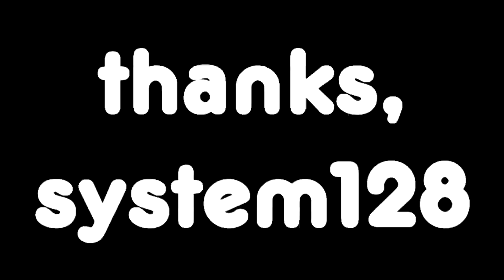Se7enSlasher's Experiment #1: system128's BCC Wild Card Experiment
Not my experiment (kinda), but thanks to system128 for telling me. So I just tried it and it's easy to make. It finally took 21 minutes and 30 seconds for rendering the WOWish trails.

Song: Kiiara - Gold, but with Gabrielpika's Pitch.

--My Laptop Equipment (updated 14th nov. 2021)--